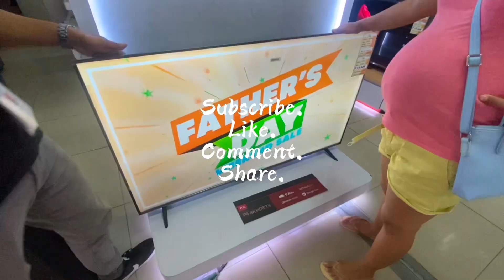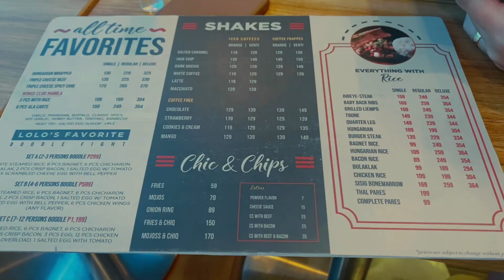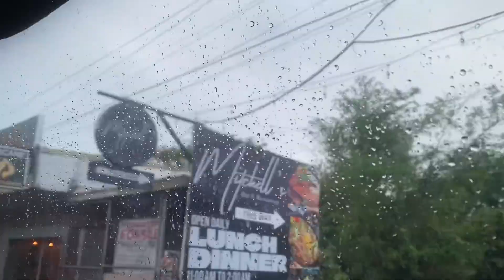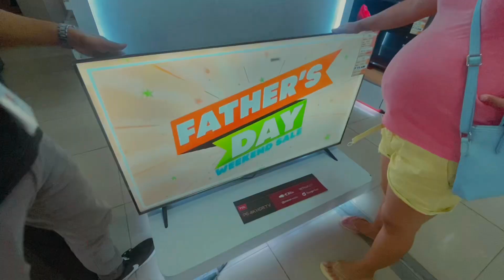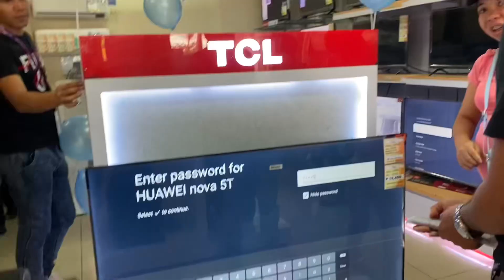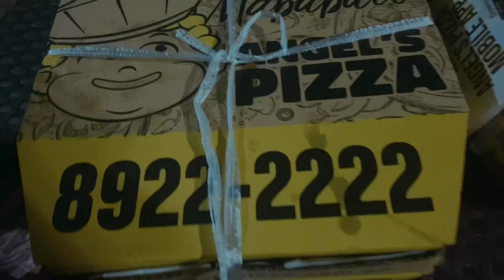BUMILI NG BAGONG TV! May nabudol ulit! ❤️ | mjvlogs